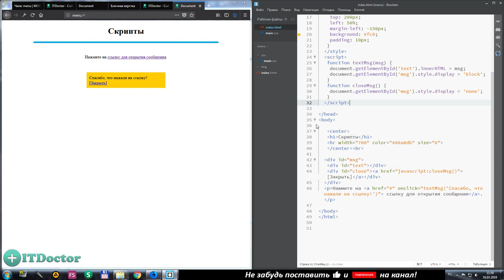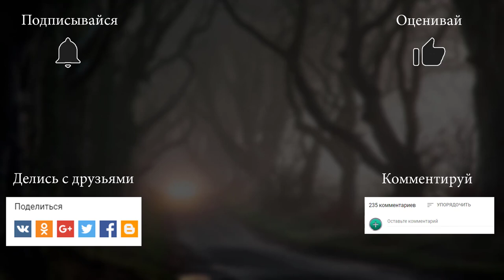#53 Зачем изучать язык программирования Java Script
Зачем изучать язык программирования Java Script. В этом видео я покажу вам на простом примере почему стоит учить язык программирования JS. Переходите по ссылке ниже к видео курсу по языку Java Script, где мы очень подробно изучаем все аспекты данного языка программирования учим теорию и закрепляем её на практике, а так же пишем простые игры на JS.